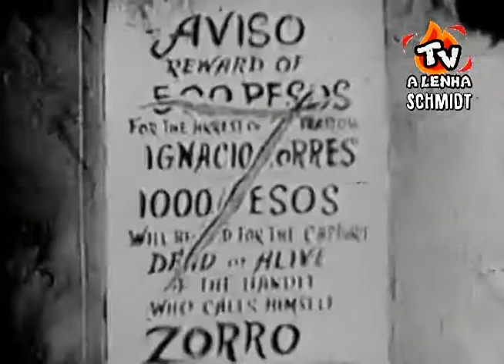ZORRO DISNEY 1957 / DUBLAGEM CLÁSSICA